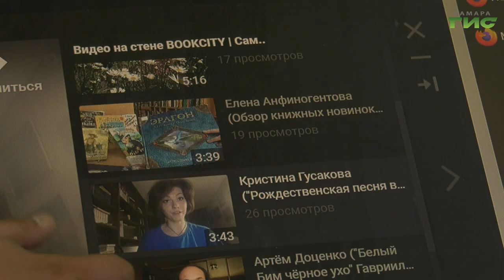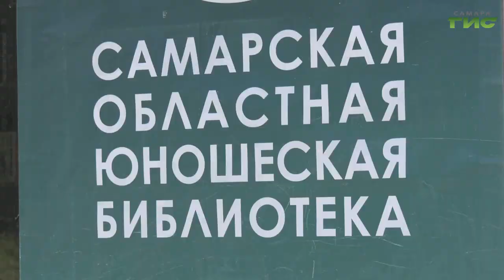В Самарской областной юношеской библиотеке стартовала региональная акция "Книжный заряд"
Онлайн-тренинги, видеообзоры книг и мастер-классы. В Самарской областной юношеской библиотеке стартовала региональная акция "Книжный заряд", приуроченная ко Дню защиты детей. Как сотрудники библиотеки работают с читателями на самоизоляции, расскажет наш корреспондент Анатолий Головко.